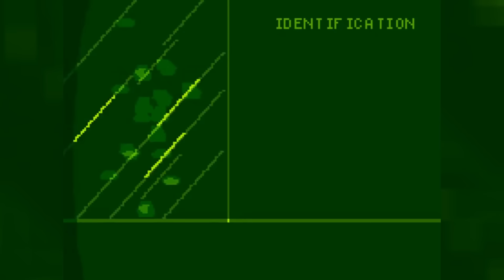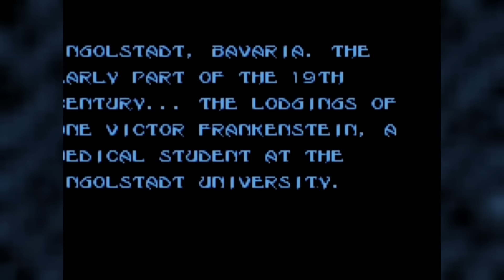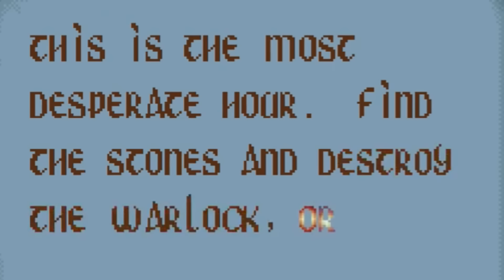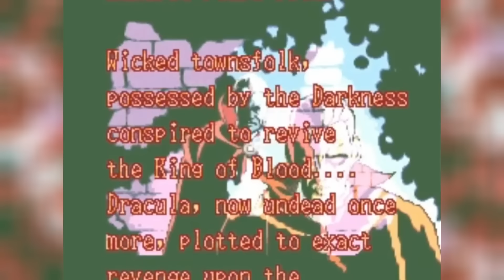Top 20 Scariest Horror Games From SNES – Explored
Hi there! Did you just get done with a really compelling horror title? Are you done with nearly all modern-day horror games and are looking for your next one? Maybe you’re a bit of an old soul like me who’s just looking for a trip down memory lane. Perhaps you want to go back to your roots and experience the very games that taught you what horror was back in the day. Well, whatever the case may be, we have you covered, gamers. Welcome to another retro Marvelous video! We have for you today, a carefully crafted list of the best of the very best on the SNES. The genre we’re exploring today is horror, of course. Now, I must warn you: the past’s take on horror was quite different from what we see today. So, while I can guarantee the creeps, I urge you to keep an open mind, for these titles will creep up on you when you least expect it.